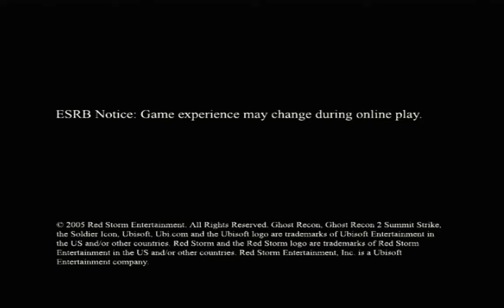Tom Clancy's Ghost Recon 2: Summit Strike | Hard Difficulty | 1440p | Longplay Full Game Walkthrough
This is a Hard Difficulty Playthrough, in much better quality and youtube codec, in 480p progressive mode, and in a little better aspect ratio, of Tom Clancy's Ghost Recon 2: Summit Strike, exclusive for the Xbox. And yes, the difficulty is even more bullshit than before, solo missions and later ones are completely toxic. But... Just because I can record in much better quality now and for the sake of completeness, here it is! Oh, and the second Bunker Hill mission got bugged and I got 20 mins of respawning enemies with no end!

Tom Clancy's Ghost Recon 2: Summit Strike is a video game developed by Red Storm Entertainment, released for Xbox in 2005 and it is the expansion to Tom Clancy's Ghost Recon 2.

In 2012, Pakistani terrorist and arms dealer Asad Rahil began to sell old Soviet weaponry to fundamentalists in the Middle East through corrupt contacts in the Kazakhstan military. When the Kazakh president found out about this, he and his security council attempted to shut them down. As a response, Rahil assassinated the president and his security council in a bombing attack on Almaty, Kazakhstan. A couple weeks before the bombing, Rahil moved his troops to Kyrgyzstan, where he attempted to steal chemical weapons at a disposal facility in Oshkek. When local militia tried to stop him, Rahil detonated gas shells at the facility, killing the militia and over 500 civilians. After this, Rahil moved his troops into Almaty where he set off the bomb. After the bombing, the Kazakh military broke apart into multiple factions fighting for control of the government. UN peacekeeping troops are deployed into Kazakhstan and Kyrgyzstan to prevent an outbreak of a civil war.

The UN deploys the Ghosts, led by Captain Mitchell, to capture or kill Rahil and eliminate his forces in the region.

I think you know my opinion and how I'd rate this game well enough by now. Ghost Recon 2 is a much more playable game, but it runs much worse, and the maps are mostly monotematic. This isn't the case in Summit Strike. But then the difficulty and the amount of enemies, are simply out of this world, especially on a gamepad and in relatively stable 30 fps. Don't forget the jeeps of doom sniping you out of nowhere :)). And the absolutely horrible AI, both enemies and teammates. Absurdly bad. Ghost Recon from 2001 had a better AI already. So... the rating is 7/10. Half a point higher than last time, since now I got better hardware, played without input lag, and could see everything in the dark, so I could actually shoot. But the bullshit remained. ( ͡° ͜ʖ ͡°)

Timestamps:
0:00:00 - Intro
0:03:30 - M01 Peaks
0:30:20 - M02 Mountain Base
0:57:30 - M03 Rolling Hills
1:14:07 - M04 River Valley
1:36:53 - M05 Industrial Complex
2:01:30 - M06 Bunker Hill
2:36:05 - M07 Goverment District (Astana)
3:10:57 - M08 Bunker Hill Redux
3:33:05 - M09 Launch Facility
3:44:20 - M10 Canyons
3:58:37 - M11 Badlands Fortress
4:14:28 - Outro